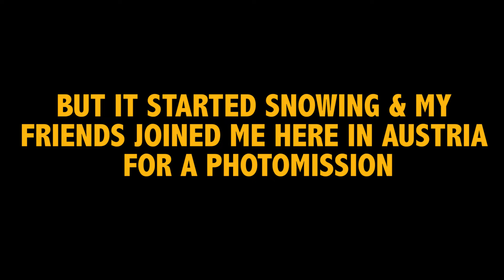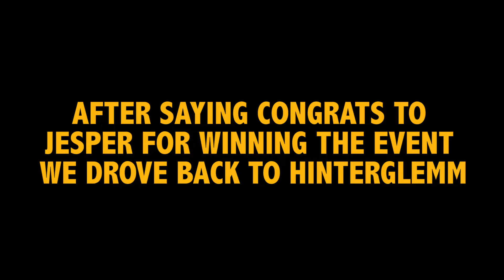Photoshoot & Red Bull Playstreets!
My last week here in Austria has been more than fun with photoshoots, red bull play streets, powder & sunshine! Check out this kind of vlog and tell me what you think! :)

Cheers,
Emil Stegfeldt

Location: Bad gastein/Saalbach, Austria.

Shot on a canon 5d mark iii and a GoPro 4.

Supported by:
Helly Hansen
Saalbach/Hinterglemm
Swix Sports
S-märke
Douchebags
Sweet Protection